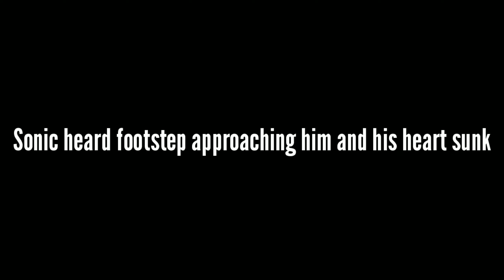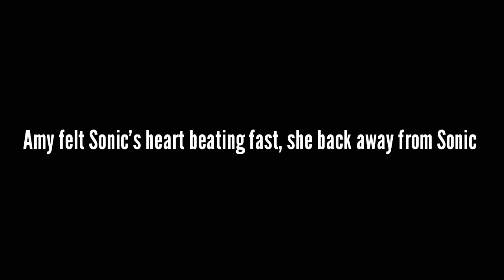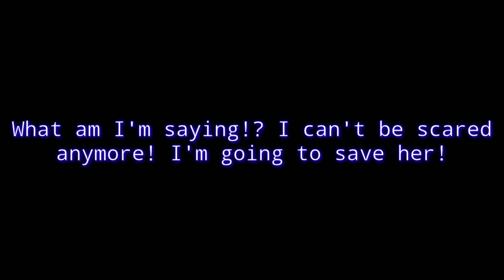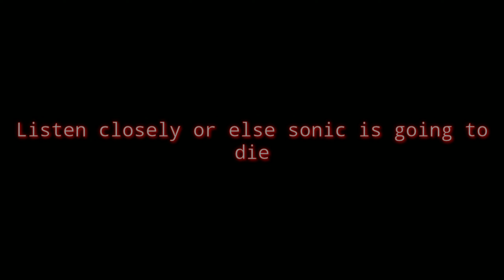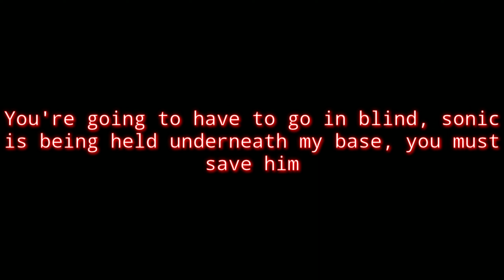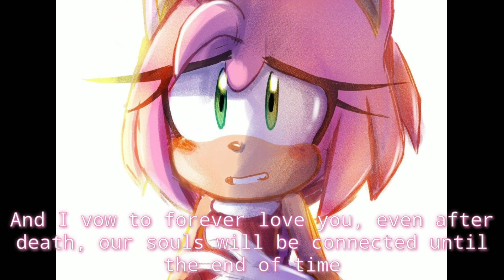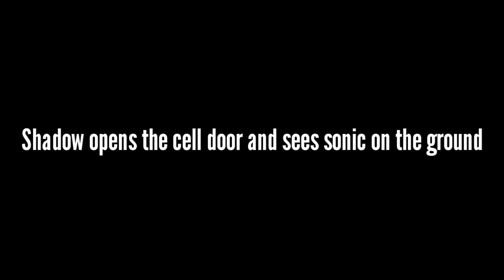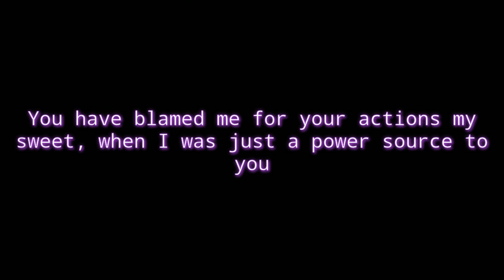A Sonic Fanfiction: The Imperfect Girlfriend Part.7